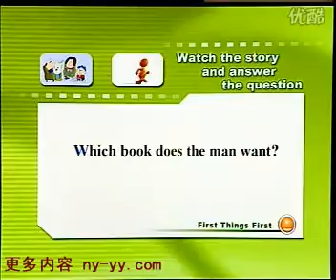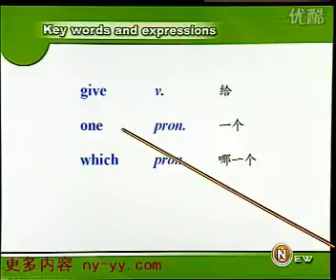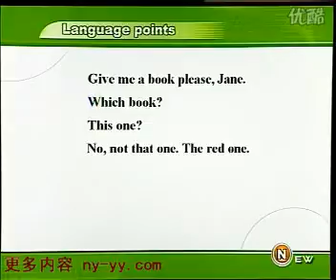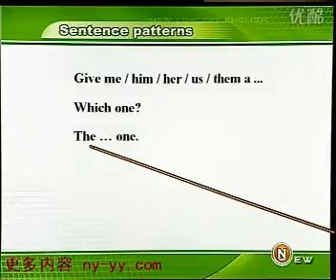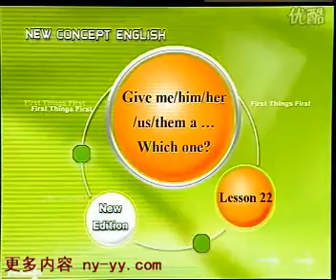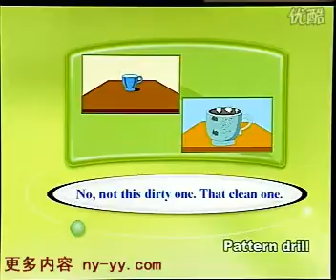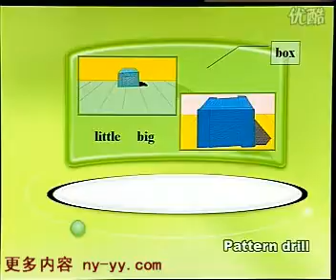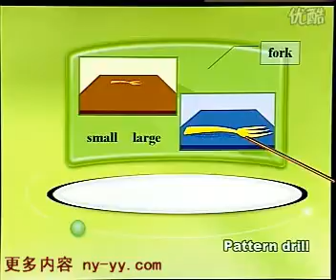英语学习入门第一册Lesson21——22